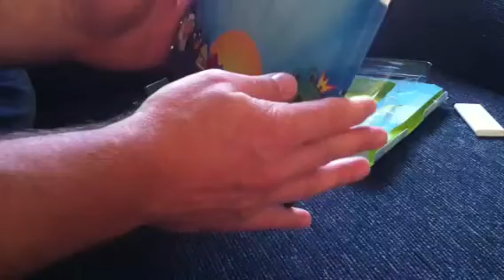Ifun.de - Angry Birds Case für iPad 2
GEAR4 Case für das iPad 2